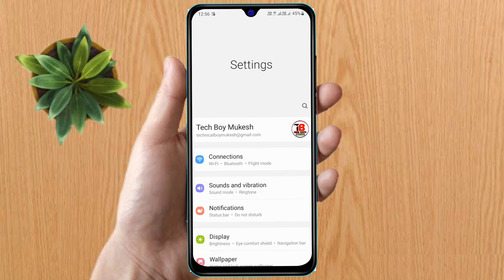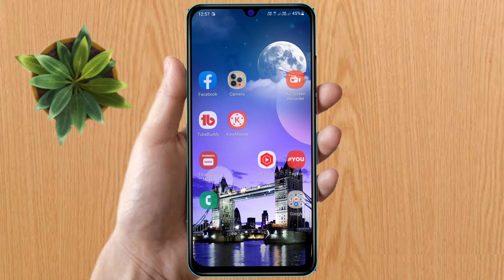samsung f14 me dual app kaise kare | samsung f14 me dual whatsapp kaise kare